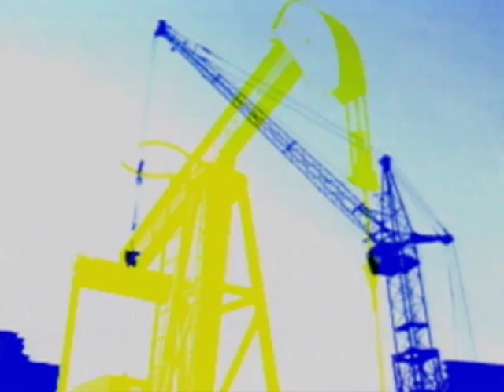Spinning Plates - Sugar Coated Industry 2007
Spinning Plates is a collective improvisation audio/visual project. The group begins each piece with a small impulse, either visual or or sonic and then proceeds to loop their output as they go. Remixing it on the fly. The audience witnesses the creative process from beginning to end. Like the acrobatic performers of the vaudeville stage, the group sets their virtual plates spinning and the outcome is never the same thing twice.